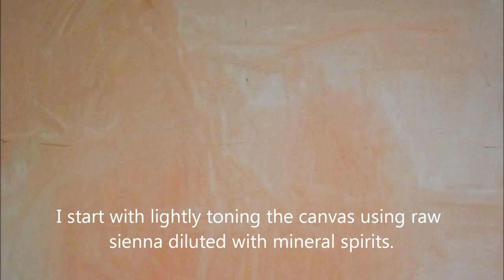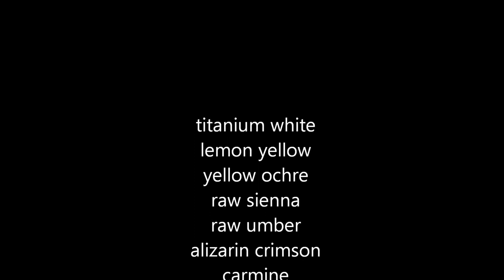Time and Motion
24" x 36" oil painting